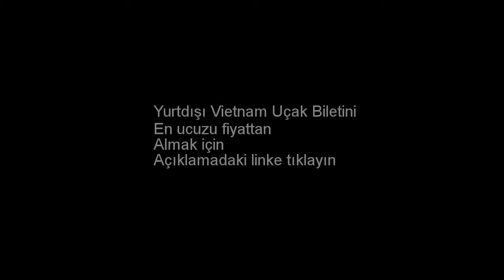Vietnam Uçak Bileti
Vietnam uçak biletini almak için yukarıdaki linke tıklayın. Yurtdışı Vietnam uçak bileti. Yurtdışı Vietnam ucuz uçak bileti